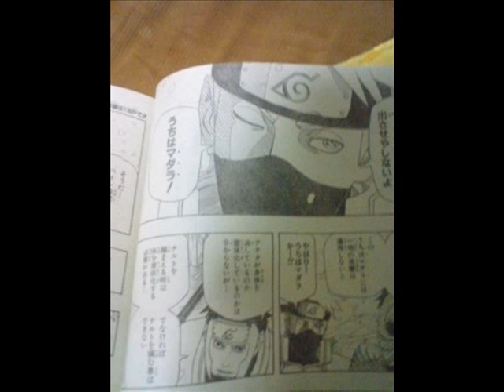naruto manga 460 spoler summary in description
White Zetsu: I think itll be all right if I gave you a hint
The instant he says this, Zetsus neck is broken with a loud sound, making it go limp. White Zetsu is dead?
The Mizukage-sama says: No killing
The others are ordered to watch the Hokage, while [the Raikage] breaks through the wall to look for Sasuke
Madara visits the palce where Naruto is sleeping and asks: Could we have a little chat? He is instantly met with a Rasengan
Then Yamato and Kakashi appear and seize Madara
I only came to talk. I was interested in how you managed to convert Pain/Nagato
Naruto cross-examines him: More importantly, whats up with Sasuke?
Allright, Ill tell you about how Uchiha Sasuke fell into the darkness, the hatred and revenge that are the world of shinobi
Sasuke unhesitatingly kills the samurai who were patrolling after noticing something strange
Suigetsu sees this: You told me not to kill, but arent you doing that yourself right now?
With her ability, Karin also senses an abnormal darkness and coldness from Sasuke
A person with a chakra that great
It ends with the Raikage and his two subordinates encountering Sasuke